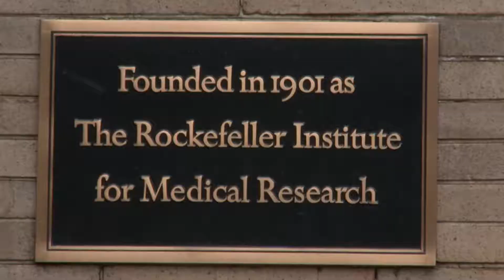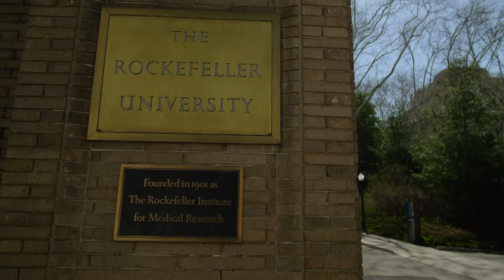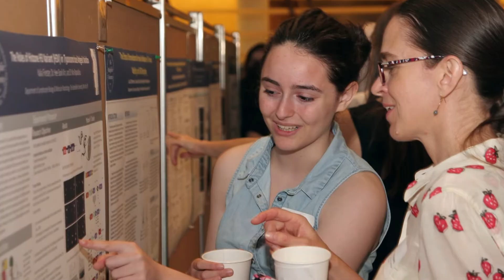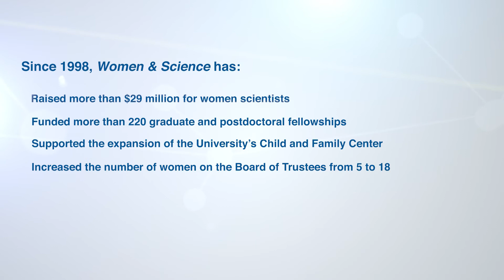The Women & Science Initiative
Women & Science was established in 1998 to highlight the crucial role of basic and clinical research in addressing the scientific challenges related to women’s health.The Women & Science Initiative showcases the contributions of women scientists and raises funds to support their work. Fall and spring programs and the annual Women & Science Spring Lecture and Luncheon feature Rockefeller scientists and guest speakers who discuss a wide range of women’s health concerns and medical issues. Through the Partners in Discovery program, Women & Science has raised more than $29 million to support women scientists at the University as well as other special initiatives.